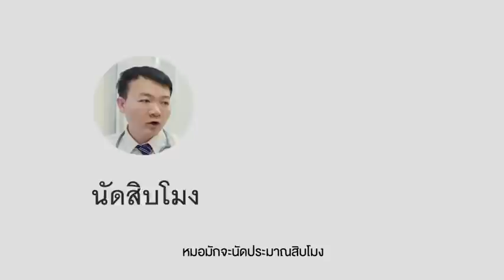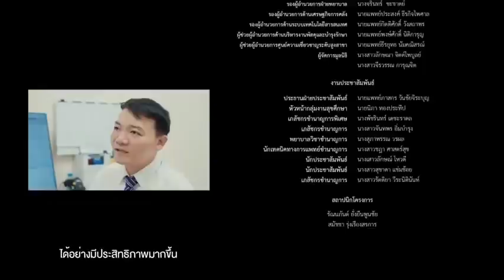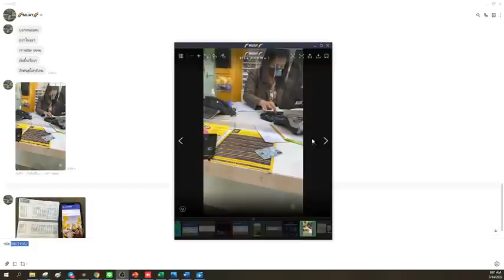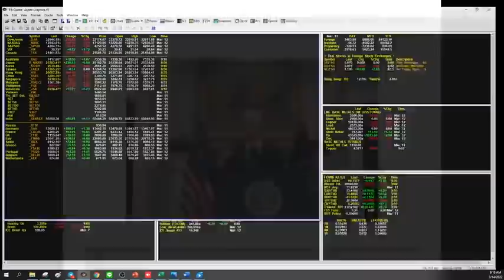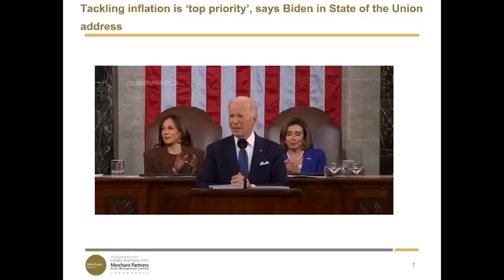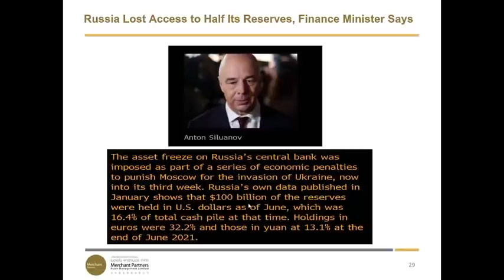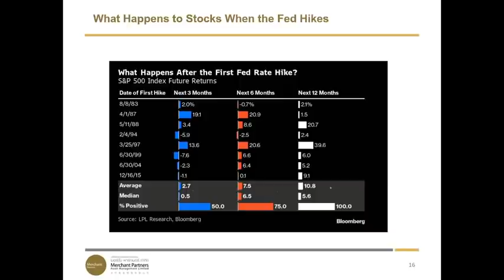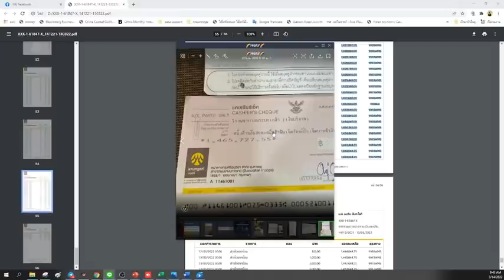พุธนี้ FOMC Meeting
พุธนี้ FOMC Meeting สงครามรัสเซีย-ยูเครนจะเปลี่ยนทิศทางนโยบาย Fed หรือไม่
Live ประกิต 8.30 น.
Update สถานการณ์รัสเซีย ยูเครน ทวีความร้อนแรง รัสเซียใกล้ยึดเคียฟเข้าไปทุกขณะ ส่วนสหรัฐบอกอย่ามายุให้รบ เพราะนั่นคือสงครามโลกครั้งที่ 3
สงครามรัสเซีย ยูเครน อาจเปลี่ยนทิศทางนโยบาย Fed ไม่ว่าจะเป็นการปรับเป้าเงินเฟ้อขึ้น และเลื่อนการทำ QT ออกไปก่อน
ย้อนเวลากลับไปดู SET Index ตอน Fed ขึ้นดอกเบี้ยแต่ยังไม่ทำ QT ดัชนีทำ All Time High ได้นะจ๊ะ